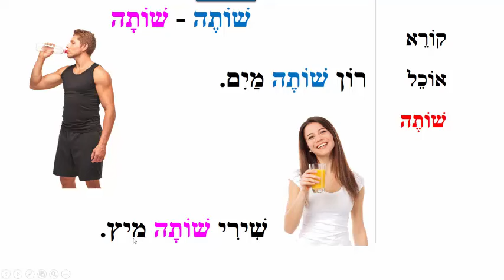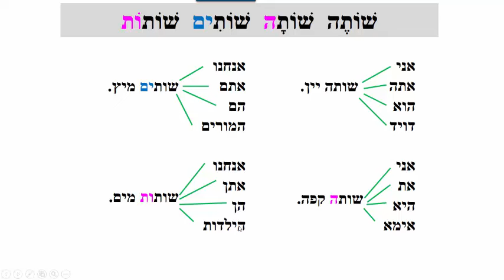shoté, shotah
vrais débutants, lishetote - boire au présent